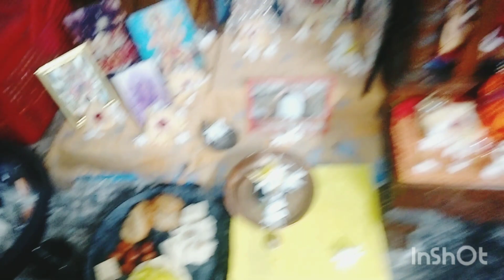রাধা অষ্টমী 2023# banglavlog#vlog#vlog video#